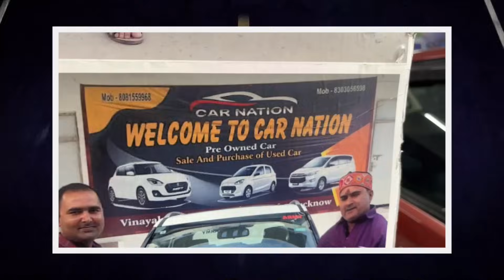1 लाख में कार | Second Hand Cars in Lucknow | Lucknow Car Bazar | Lucknow Ride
1 लाख में कार | Second Hand Cars in Lucknow | Lucknow Car Bazar | Lucknow Ride |

इस वीडियो में  हम आपको जैसी सेकंड हैंड कारें लखनऊ में बहुत कम कीमत पर दिखाएंगे।

Dealership Details :
Car Nation
Address: 498-A/005, Vinayak Plaza, Nirala Nagar,
Near IT Chauraha, Lucknow
Contact Person: Rehan Hasan Khan
Call Timing : 10am to 7pm

Lucknow Ride